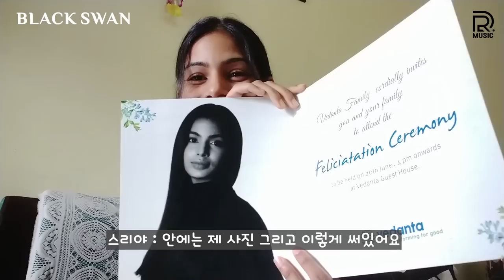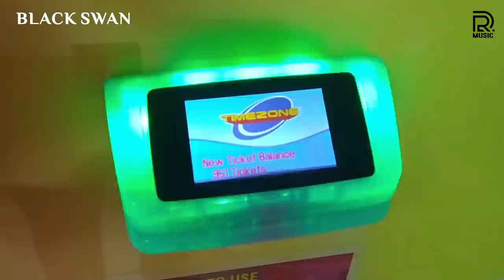[BLACKSWAN] SRIYA_VLOG_EP2